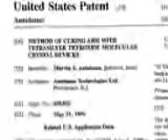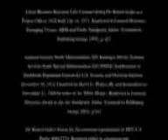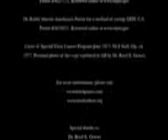AIDS CURE U.S. Patent #5676977 pt4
AIDS CURE  U.S. Patent #5676977